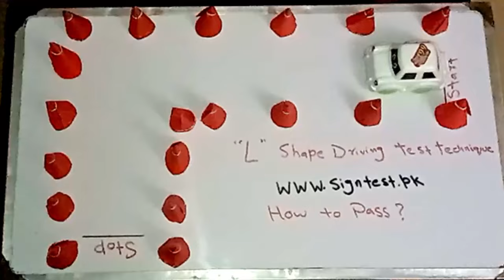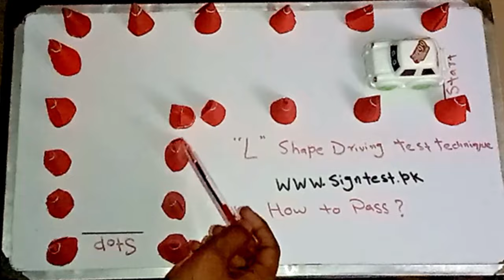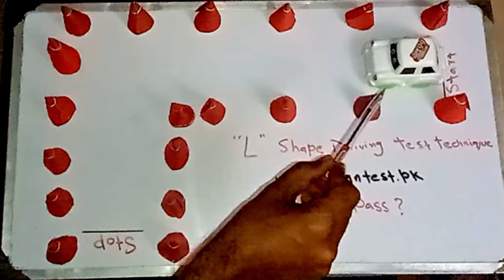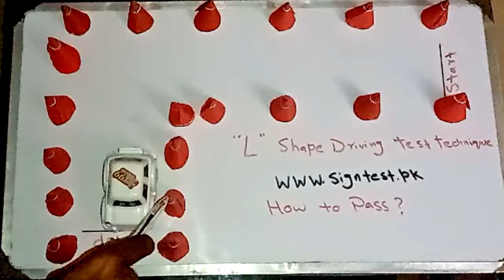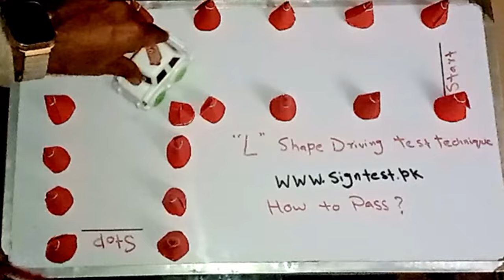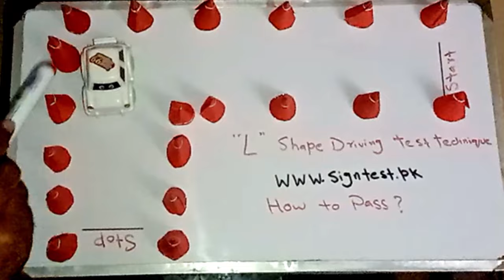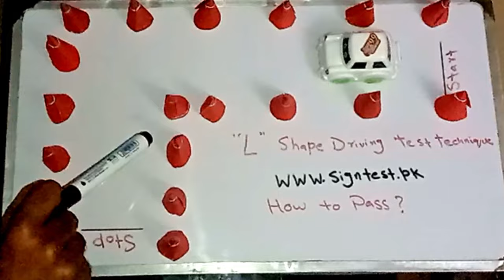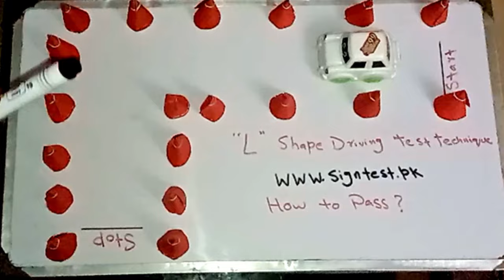Mastering the L Shape Driving Test Technique: How to Pass Easily!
In this video, we delve into the effective L Shape Driving Test Technique, revealing insider secrets on how to pass your driving test effortlessly. Mastering this technique is essential for every aspiring driver aiming to succeed on their driving test. Learn the strategies, tips, and tricks needed to ace your test with confidence. Watch now and take the first step towards obtaining your driver's license!

L Shape Driving Test Technique
How to Pass Driving Test
Driving Test Tips
Driving Techniques
Pass Your Test
Driver Training
Driving Skills
Road Test Tips
Driving Success
Mastering Driving Test
Passing Techniques
Driving Exam
Test Preparation
L Shape Technique
Driving Confidence
Pass with Ease
Driving Lessons
Test Strategies
Road Test Success
Driver License
Proven Techniques
Driving Mastery
Road Test Mastery
Pass Guarantee
Expert Tips
Driving School
License Preparation
Road Test Tips
Driver Confidence
Driving Mastery
Test Day Success
License Exam
Driving Tutorial
Practical Driving Test
Road Test Techniques